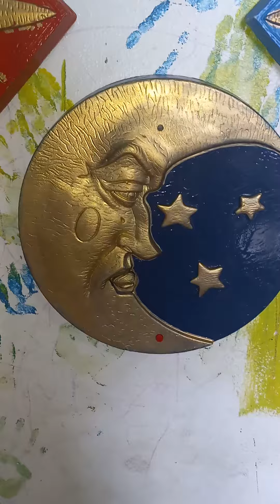custom singing Moon plaque